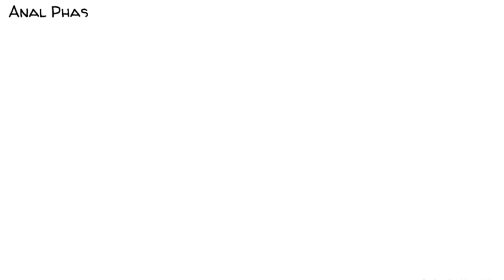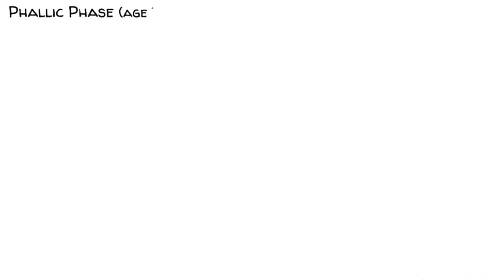5 Stages of Psychosexual Development -Sigmund Freud-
5 Stages of Psychosexual Development -Sigmund Freud-

Freud’s theory of psychosexual development claims that as we grow up we pass through five critical phases. Our sex drive, which Freud called the libido, focuses in a different erogenous zone at each phase. The phases are called: oral, anal, phallic, latency, and genital. If our experience during any of these phases was traumatic we might develop fixations later in life, such as neurosis, dependencies, addictions, or depression.

Oral Phase Freud - Sprouts Psychology
In the first year of our lives, we discover the world through our oral senses. Freud called this the Oral phase. Our main pleasure comes from sucking our mother’s breast or a bottle. The conflict that occurs now is the weaning from our primary caregiver. Hans is weaned off his mother’s breast without trauma. Ernsts‘ mother stops feeding him within 4 months of birth, which is too early. Ida is often left alone crying when she is hungry.

Hans becomes a healthy and independent adult. Ernst suffers from trauma and develops an oral fixation. He tries to compensate for it by chewing gum all the time. Ida spends her entire life looking for the oral stimulation she was denied as an infant and therefore develops a manipulative and addictive personality.

Anal Phase Freud - Sprouts Psychology
The primary focus of our libido during the Anal phase is the control of the bladder and bowel movements. We have to learn how to use the potty. Hans’ parents praise his attempts to use the toilet and encourage him to learn at his own pace. Ernst’s parents force potty training on him too early and punish him for mistakes. Ida‘s parents neglect any efforts at potty training entirely.

Hans develops a competent personality and a good and balanced relationship with authority. Ernst develops an anal-retentive personality: he becomes an over-controlling and stingy adult, with disgust for his own body and a tendency to obey authority. Ida develops an anal-expulsive personality: She becomes messy, disorganized, inconsiderate of other people’s feelings, and rebellious against authority.